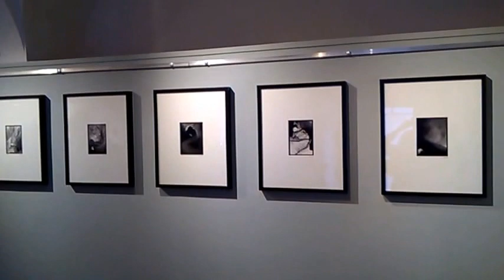DAMY RADĘ,GDY MAZUR ZA DORADZANIE NA STRONĘ PEPICZKÓW PRZEPĘDZIMY I PO LICHWIE!!!